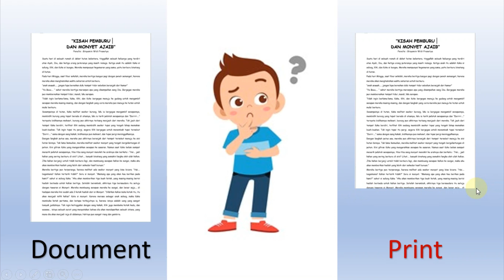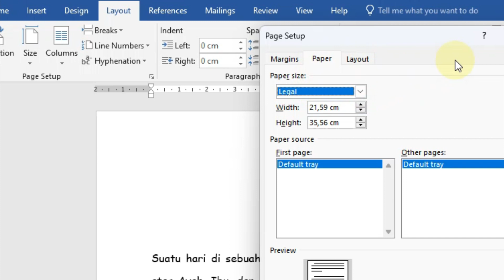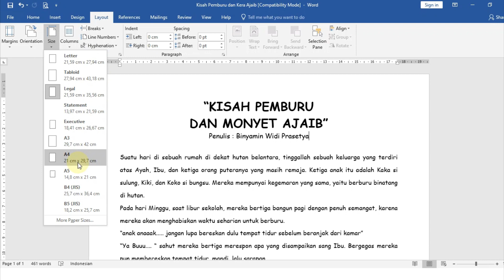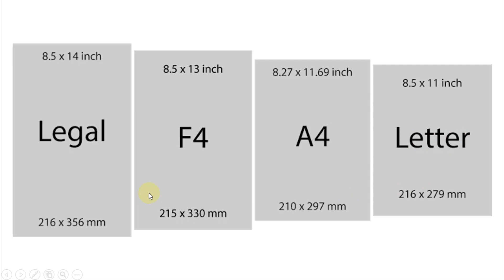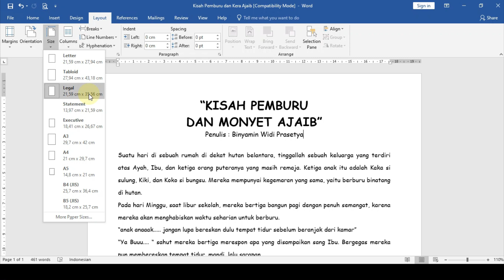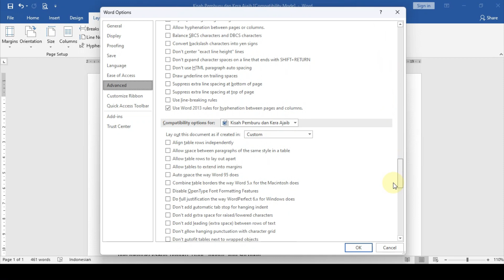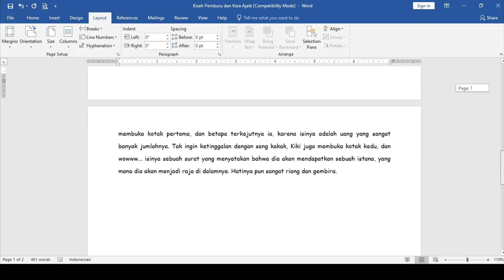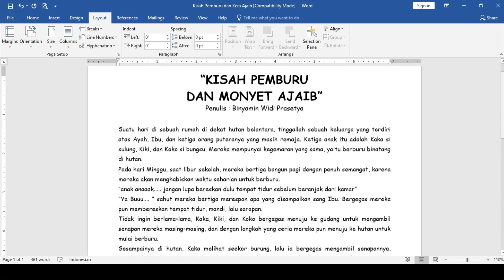Cara Setting Dokumen MS Word Supaya Tidak Terpotong Pada Saat Dicetak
Kali ini kita akan belajar tentang Cara Setting Dokumen MS Word Supaya Tidak Terpotong Pada Saat Dicetak. Semoga video tentang Cara Setting Dokumen MS Word Supaya Tidak Terpotong Pada Saat Dicetak ini bermanfaat bagi anda. Kalau dirasa video tentang Cara Setting Dokumen MS Word Supaya Tidak Terpotong Pada Saat Dicetak ini penting, mohon bisa membagikannya ke orang lain.

Terimakasih.